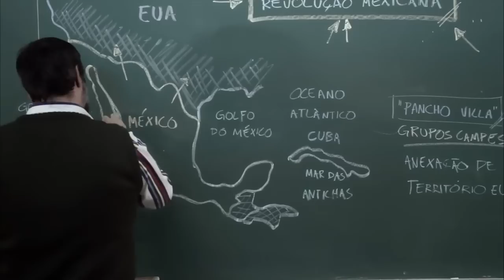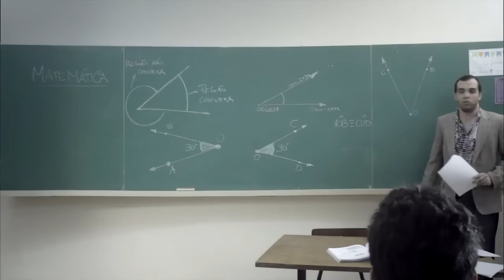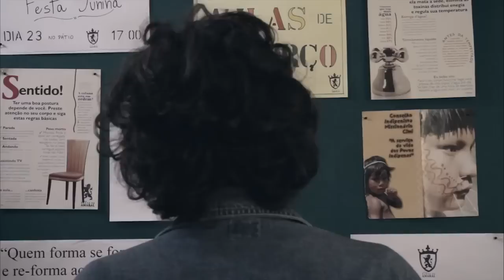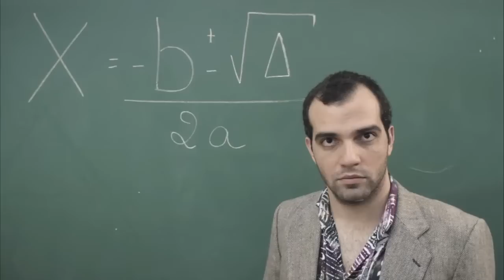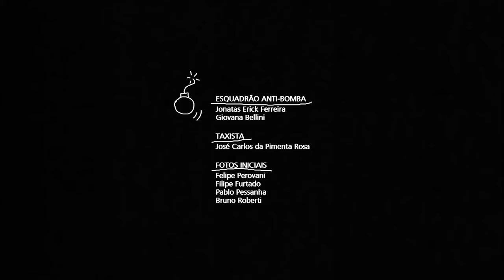Bomba 2011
Ficha Técnica
Direção e roteiro: Francisco Franco
Co-direção: Fernanda Roque
Elenco: João Pedro Castanheira, Ian Dias, Clara Jaeger,Adonai Andrioli, Samir Hauaji, Júlia Garbero, Julianna Prado, Amanda Dias
Fotografia: Bruno Santos,Felipe Scaldini, Jefferson Steiner
Produtora: Inhamis Filmes